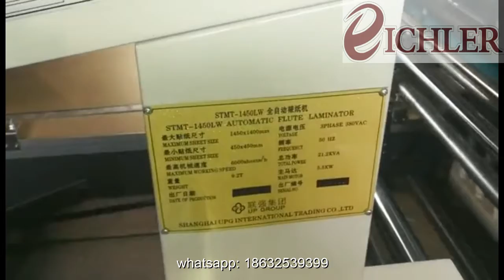5 layer automatic flute laminator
5 layer automatic flute laminator